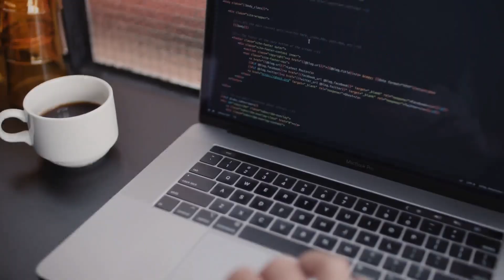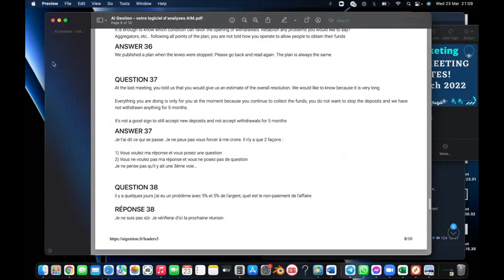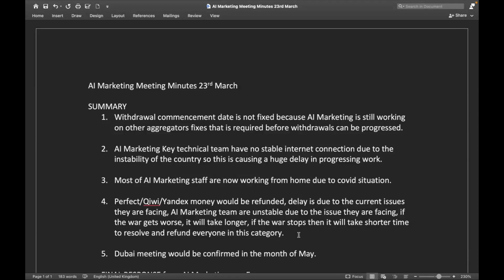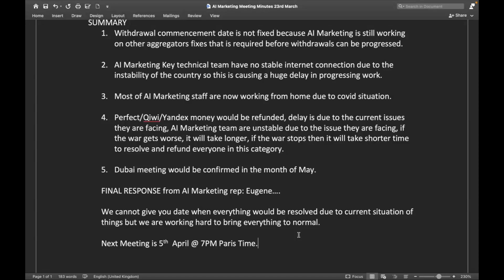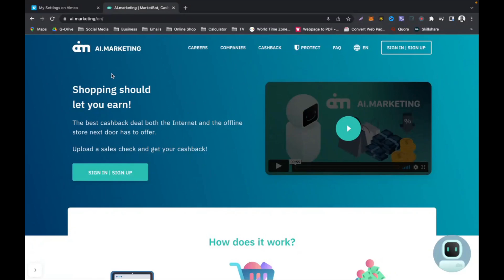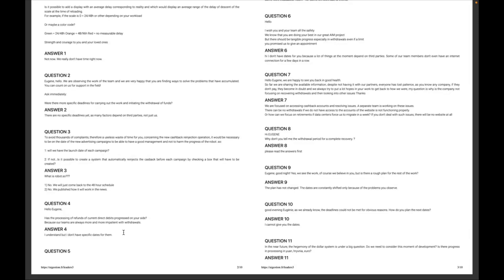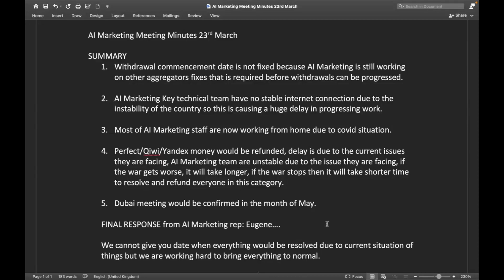AI Marketing - Latest Meeting Updates, 23rd March 2022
Hear all the meeting updates from AI Marketing - on 23rd March 2022

In AI Marketing...
1) Referral or recruiting is not mandatory and doesn't affect your daily earnings from your deposit or funding.
2) No monthly fees and/or charges are required.
3) No talking to anyone.
4) No website is needed.
5) No funnel is required.
6) No paid adverts are required.